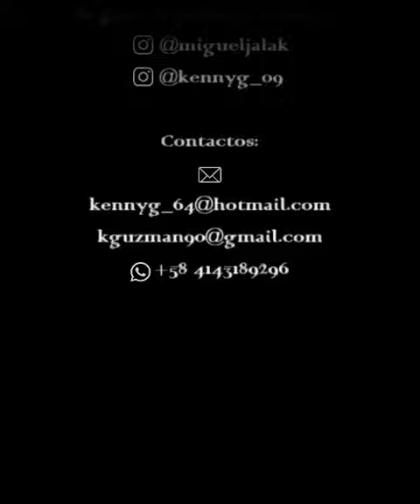Cátedra de Violín y Viola Escuela de Música Lino Gallardo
Profesor Kenny Guzmán